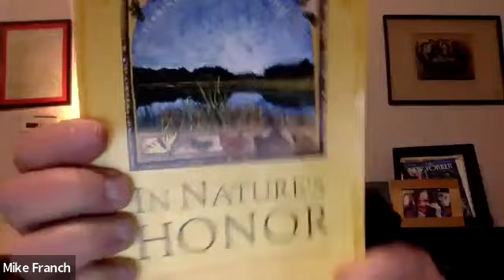Deck the Hall: Humanist Winter Celebrations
In Mike Franch's talk, "Deck the Hall: Humanist Winter Celebrations" he reviews holiday traditions that Humanists may want to celebrate! Presented on 12/21/2021 for two Humanist groups in Iowa.

About Mike Franch: Dr. Michael S. Franch is an Ethical Culture Leader and an active member of the National Leaders Council of the American Ethical Union. A historian by training, Mike is a graduate of Drake University and has taught history at a number of colleges. Until his 2007 retirement, he worked in health policy at the Maryland Department of Health and Mental Hygiene. Mike is also a storyteller, English country dancer, concertina player, and urban bicyclist.